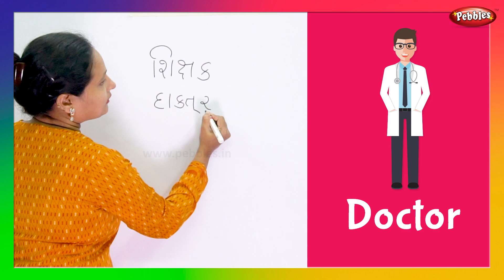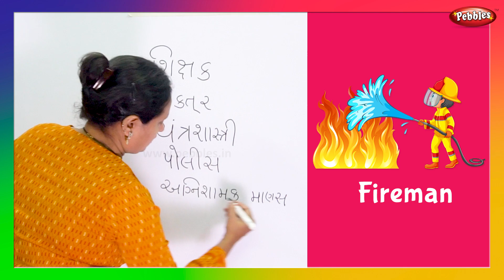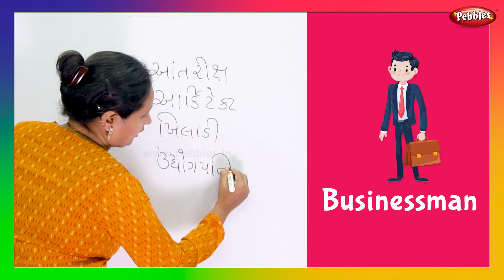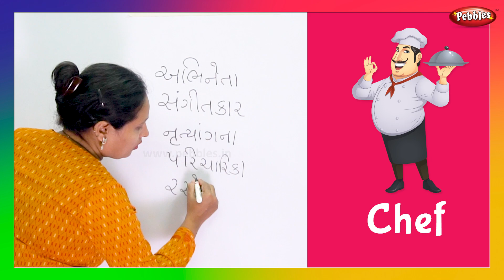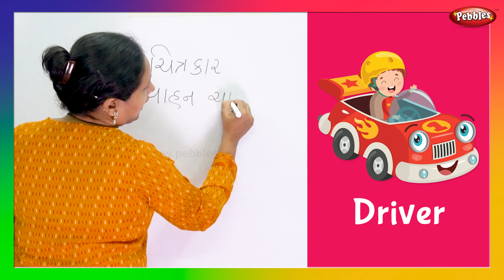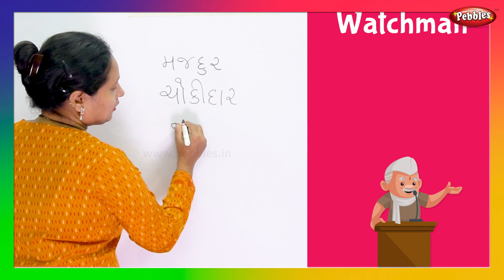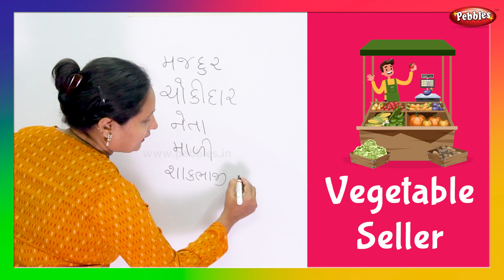Professions and Jobs in Gujarati | Pebbles Gujarati | School Learning Videos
Teacher : Mangla K.